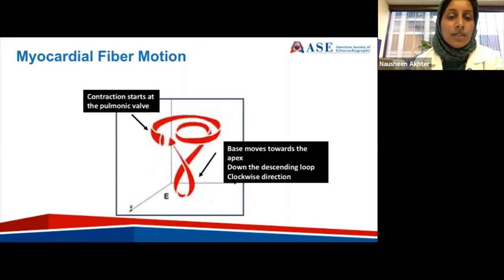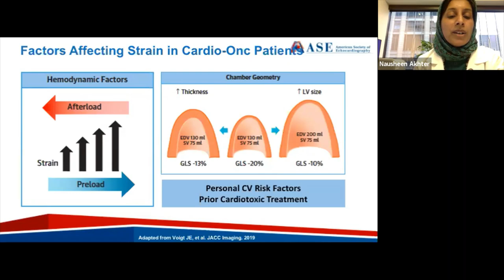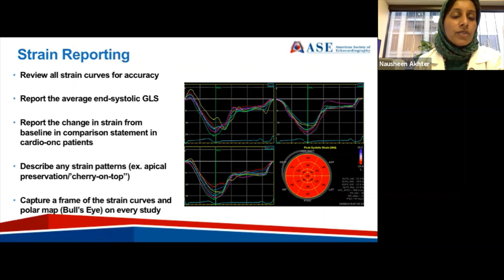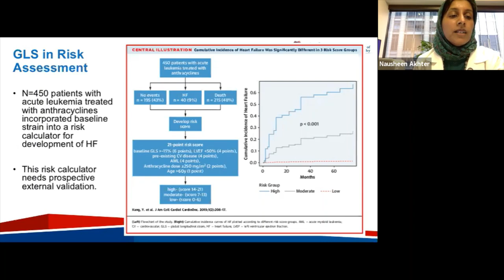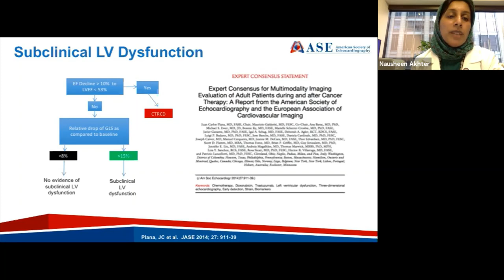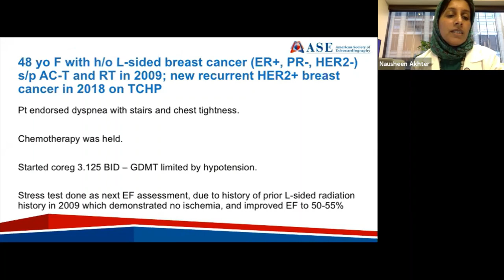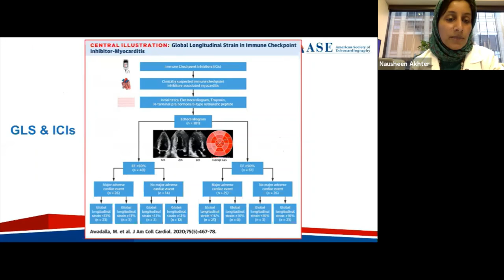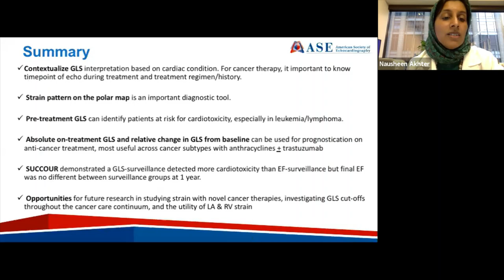Joint Echo Conference: Strain Imaging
Emerging Echo Enthusiasts (E3) is an ASE Specialty Interest Group (SIG) for early career physicians, sonographers, and trainees who practice adult, pediatric, and intraoperative echocardiography. The goal of this group is to provide the new generation of echocardiographers with resources for career development, clinical education, and research collaboration.

E3 is hosting a bi-weekly lecture series that provides a platform for early career cardiologists, sonographers, or trainees to present and discuss echocardiographic topics. This lecture is on Strain Imaging.

Presenter: Nausheen Akhter, MD, FASE
Co-Moderators: Juan Lopez-Mattei, MD, FASE, and Lucy Safi, DO, FASE
Experts: Marielle Scherrer-Crosbie, MD, FASE, and Keith Collins, MS, RDCS, FASE